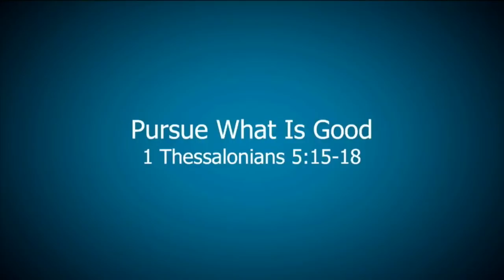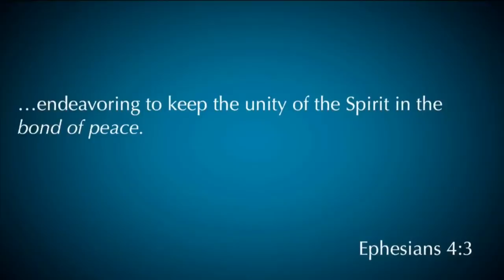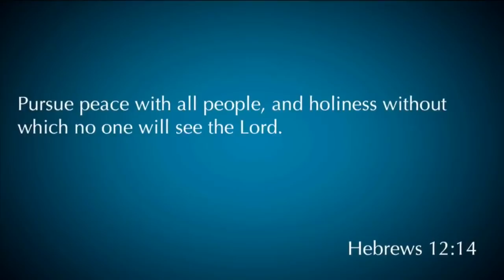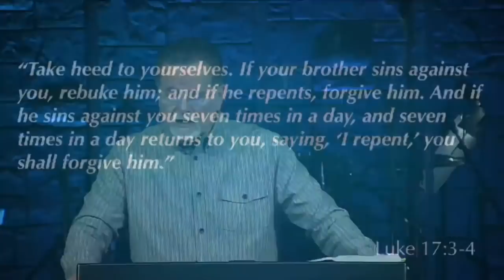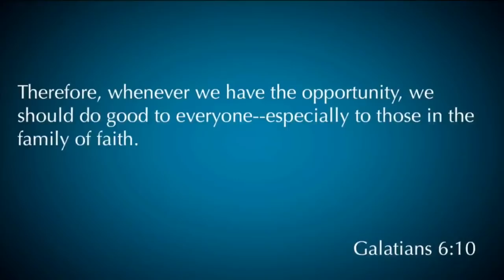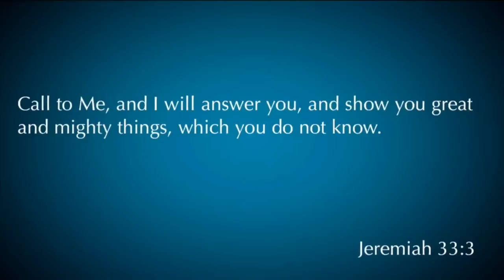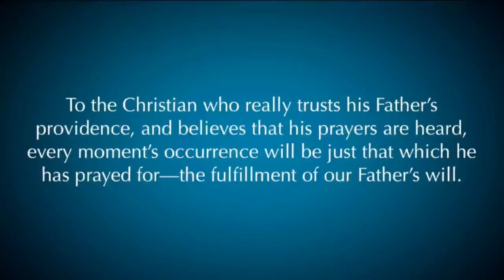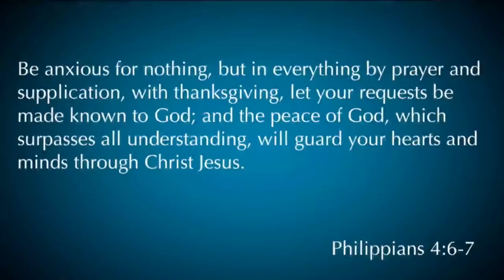1 Thessalonians 5:15-18 "Pursue What Is Good"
1 Thessalonians 5:15-18 was taught by Pastor David Rosales on August 19th,  2018. You can find more information about Pastor David Rosales and Calvary Chapel Chino Valley at calvarycvv.org.